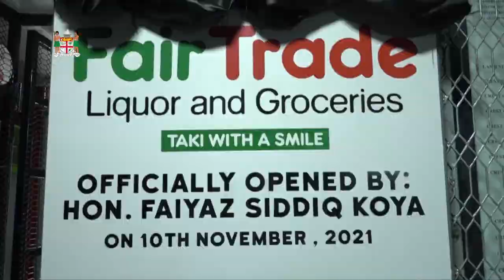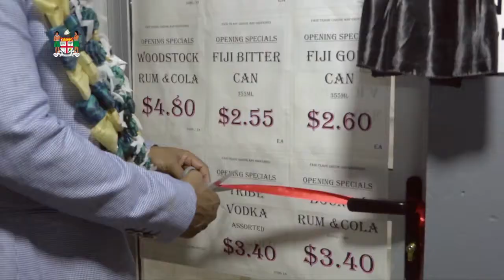Fijian Minister for Commerce opens Fair Trade Liqour and Groceries Shop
Fijian Minister for Commerce, Trada, Tourism and Transport,  Mr Faiyaz Koyat officiated at the opening of  Fair Trade Liqour and Groceries Shop.